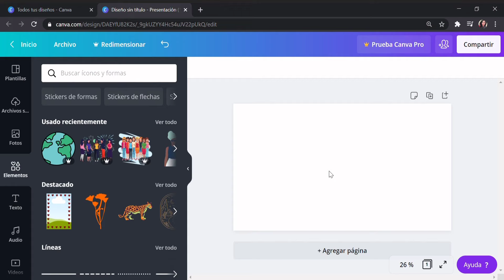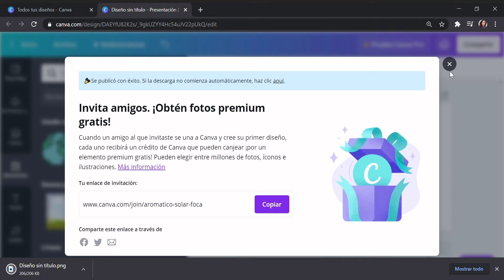Utilizar imágenes y formas PRO en CANVA totalmente libres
Sin pagos, sin marca de agua, todas las imágenes PRO en CANVA